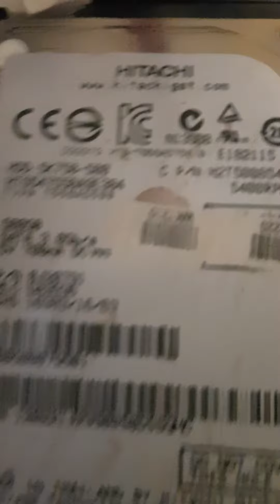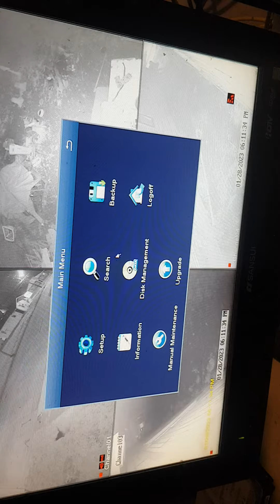cheap storage for you cctv/surveillance cameras..Zosi camera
Using computer hdd hardrive  or laptop harddriv3 in security camera